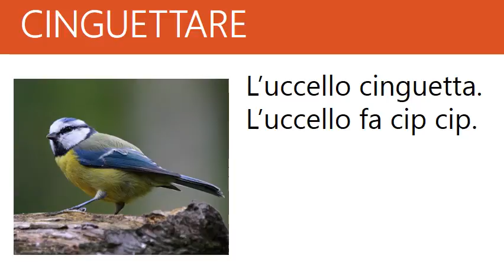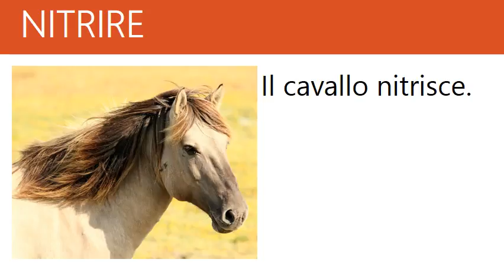I VERSI DEGLI ANIMALI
Impara il nome dei versi degli animali in italiano.